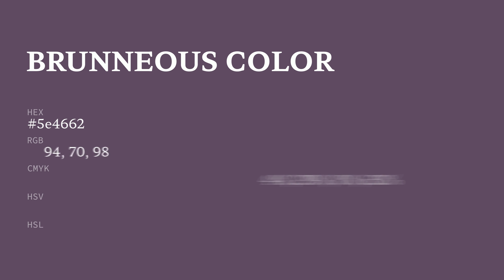Brunneous color 5e4662 hex color - Violet color - Cool color 5e4662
What color is Brunneous ? 5e4662 hex color - Violet color - Cool color 5e4662

Hex 5e4662 Color Code is also known as Brunneous color.